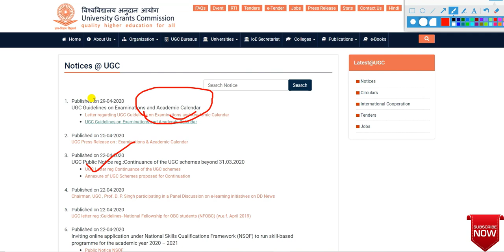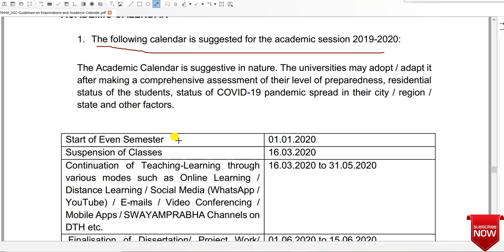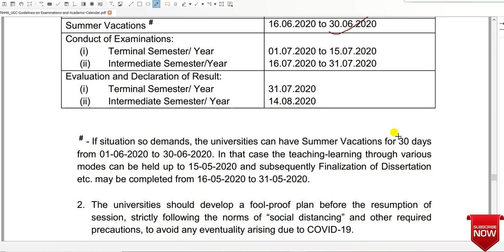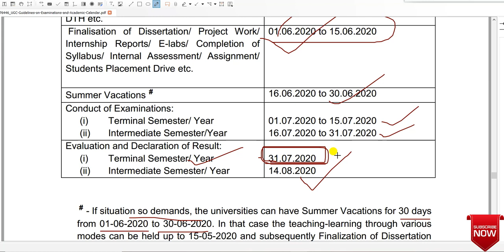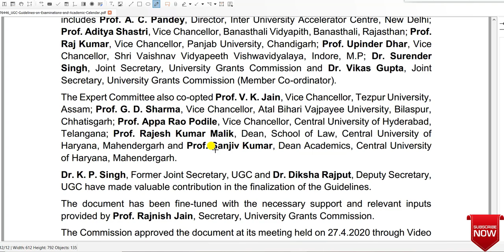UGC New updade|UGC Guidelines for Examination 2020| New Academic Calendar | Latest News of UGC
Hi
In this video, I have explained all about UGC Guidelines for All University Exam 2020 & Disclosure of New Academic Calendar. Latest News
An Expert Committee was set up by HRD Ministry to assist UGC to address the concerns of university students, regarding academic calendar and examinations. The committee has submitted a proposal that is approved and in this regard, UGC issued guidelines for examination 2020 and New Academic Calendar.
 Delhi University
Haryana University
Maharashtra University
Karnataka University
Bihar University
MP University
UP University
Chattisgarh University
Odisha University
Gujrat University
Punjab University
Himachal Pradesh University